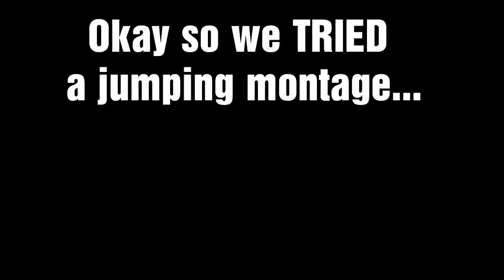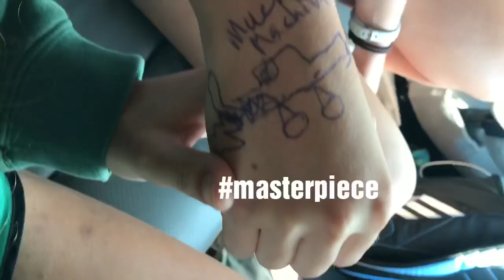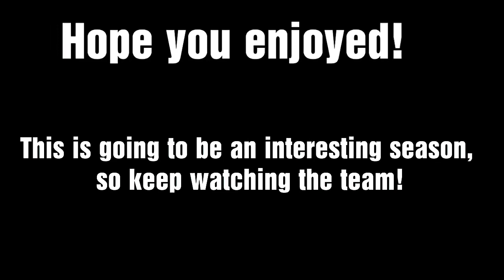CROSS COUNTRY SUMMER RETREAT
VLOG#25:
2018 CROSS COUNTRY RETREAT!
TEAM BONDING for the Augusta University xc team!

Lots of team vlogs to come!!

Summer training is coming to an end! No more triathlons BUT more cross country RACES!!!

ALSO LISTEN to Joyce Meyer Podcast on Apple Podcast for learning how to become a disciple of God!

UPDATE: I will be heading back to school August 8th! So be prepared for TEAM VLOGS!!

3 TRIATHLONS DOWN, MANY MORE TO COME!

IMPORTANT: Have a grateful attitude!

SEARCH: Micah Weathers

Have a Blessed Day My Dudes!

Special thanks to @FilmoraGo for the edits!

Valentine Pt. 1 by Fre3 Fly
Free bird by Lynyrd Skynyrd
Feel Good by The Vlog Sounds
Firework by Katy Perry